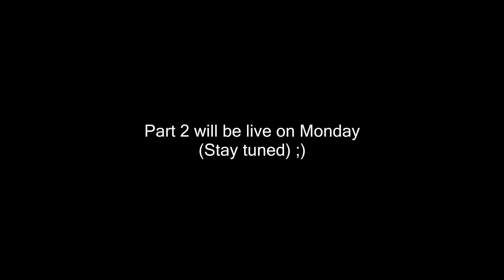DTB-Pokal 2016 Vlog - Part 1 - Bram Verhofstad